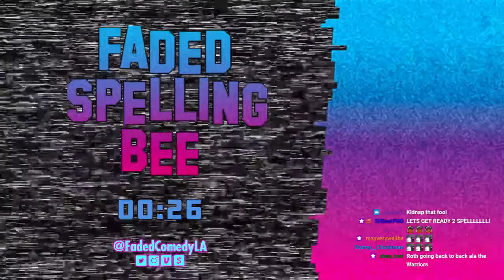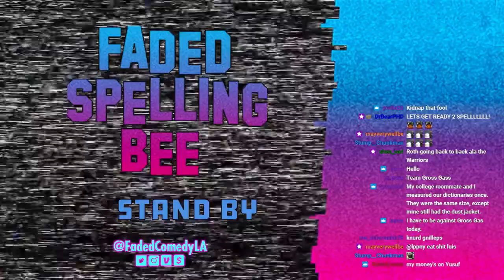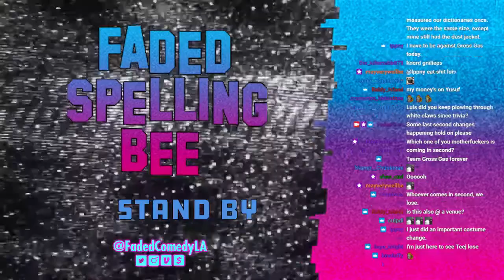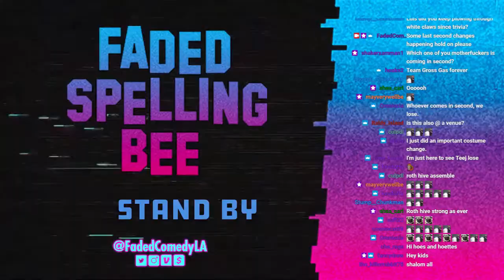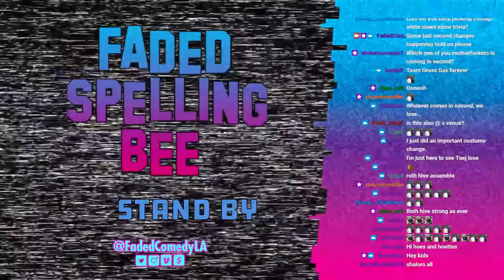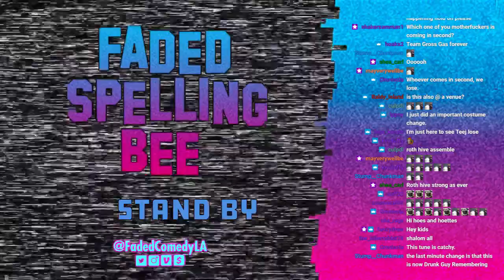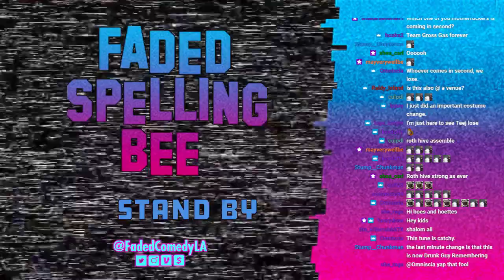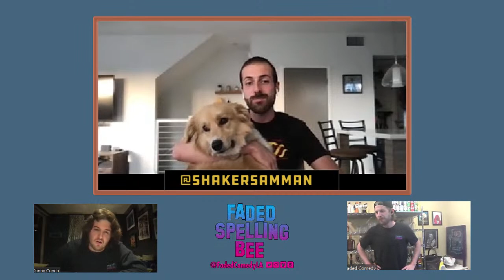FADED Spelling Bee // 5.7.2021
Tonight we've got returning champ David J Roth as well as Ellory Smith, Luis Paez-Pumar, Sophia Benoit, Chris Cubas, Maggie Maye, Yusuf Ali, and Shaker Samman!